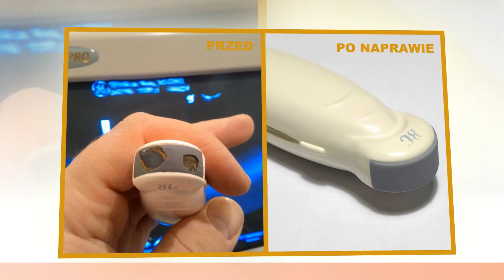Regeneracja głowic USG Katowice DUQTOR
DUQTOR to firma, która swoją siedzibę ma w Katowicach. Działamy na rynku od 2014 roku podejmując się profesjonalnej naprawy głowic USG. Nasza oferta to wymiana soczewki akustycznej na nową, naprawa przerwanej osłony kabla, regeneracja mocowania kabla przy głowicy (dławik), naprawa pękniętej obudowy. Istnieje także możliwość przywrócenia giętkości przewodom do USG. Działamy w oparciu o wysokie standardy i normy. Zachęcamy do współpracy szpitale, przychodnie oraz pracownie diagnostyczne i gabinety lekarskie. Sprzęt zawsze trafia bezpośrednio do naszej pracowni serwisowej jednej z nielicznych tego typu w Polsce. Podejmujemy się serwisu wszelkich głowic USG, od wielu renomowanych firm. Serdecznie zapraszamy do współpracy!